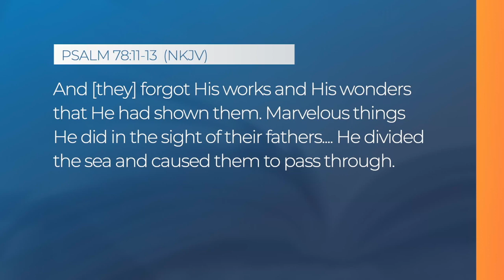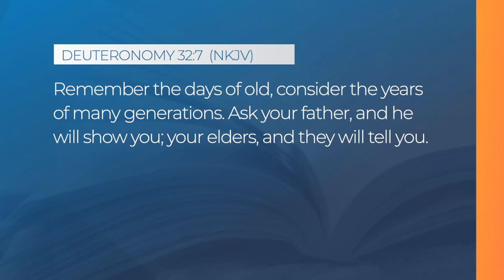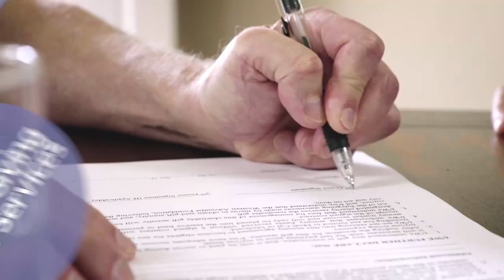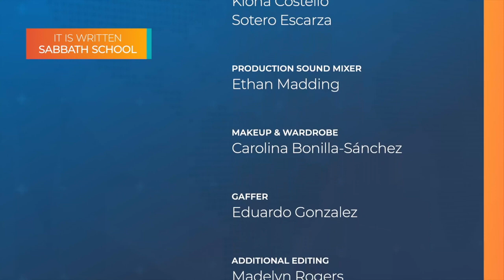2024 Q1 Lesson 10: Lessons of the Past.- Taught by: Dragoslava Santrac It Is Written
Join It Is Written Sabbath School host Eric Flickinger and this quarter's author, Dragoslava Santrac, as they provide additional insights into this week's Sabbath School lesson, "Lessons of the Past."